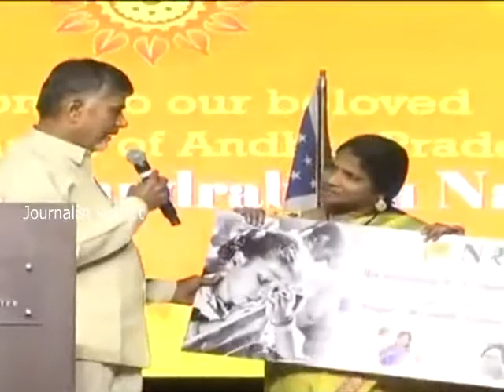AP CM Chandrababu Naidu Speech in Dallas || Telugu Peoples meeting in Dallas USA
AP CM Chandrababu Naidu Speech in Dallas || Babu interact with Telugu People in Dallas |  USA